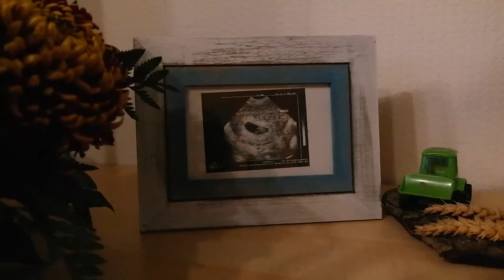Lebensweg eines Landwirts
Dieses Video beschreibt den Lebensweg eines Landwirts.
Ich bin 18 Jahre und schon mit der Landwirtschaft groß geworden. Sie ist zur Leidenschaft in meinem Leben geworden.
Landwirtschaft heißt schon lange nicht mehr "Dummer Bauer, Dicke Kartoffel". Nein! Jeder Landwirt lernt von Zeit zu Zeit effizienter zu arbeiten und zu wirtschaften und wird an immer komplexere Herausforderungen herangeführt.